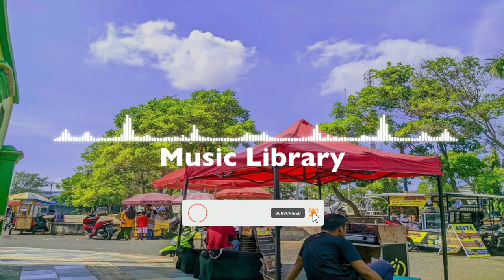FREE BACKSOUND CINEMATIC No Copyright Musik Big Car Theft Audionautix